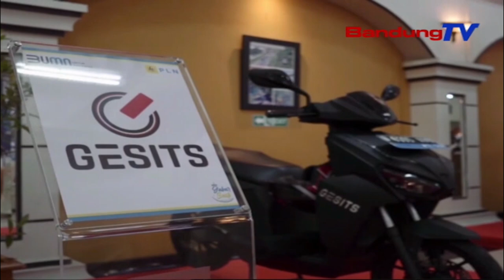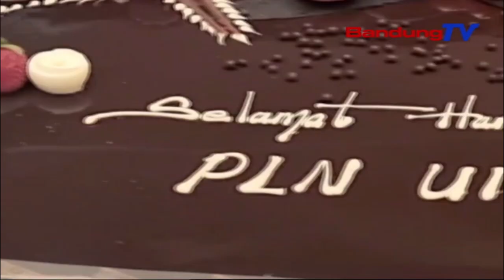HARI PELANGGAN NASIONAL, PLN APRESIASI TRANS STUDIO MALL BANDUNG & PERCEPAT SPKLU